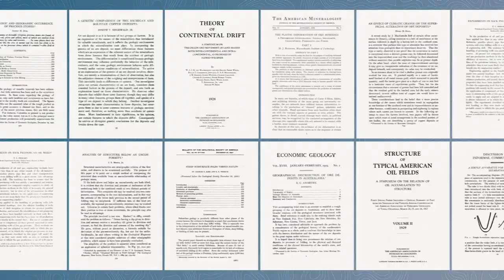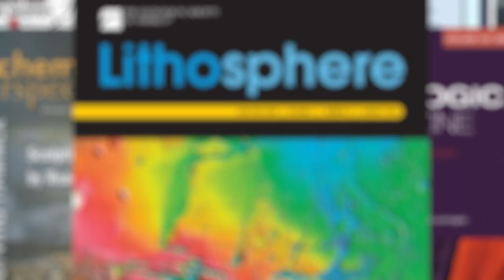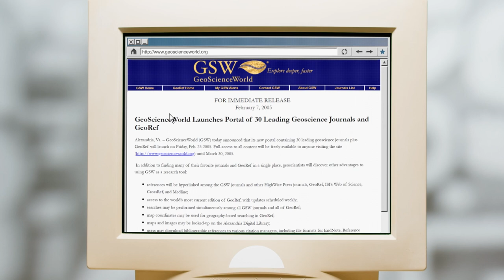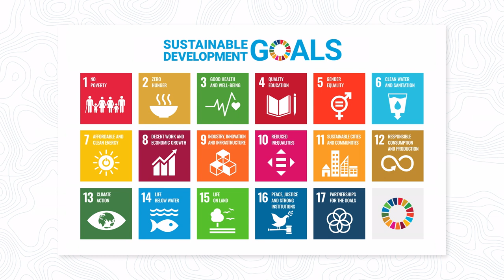GeoScienceWorld: Celebrating 20 Years of Collaboration and Discovery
In celebration of our anniversary, we created a short video featuring some of the GSW founders, society partners, staff, and board. We hope you enjoy learning a little more about what makes GSW so unique.